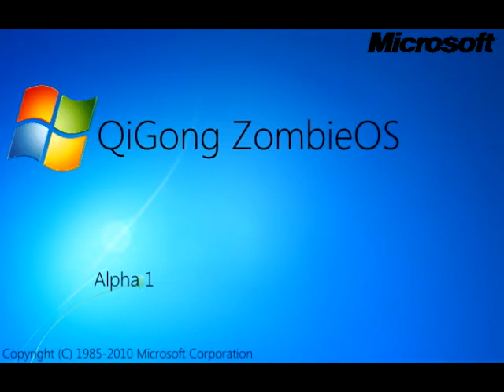Windows QiGong ZombieOS History (Part 2)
Зомби-цигун из Кунг-Фу мира в китайской версии Plants vs. Zombies 2